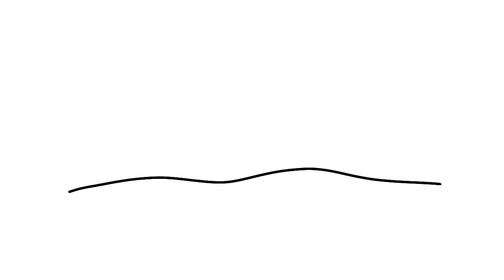My first Nick ident - Cold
Inspired off The seasonal Nickelodeon idents